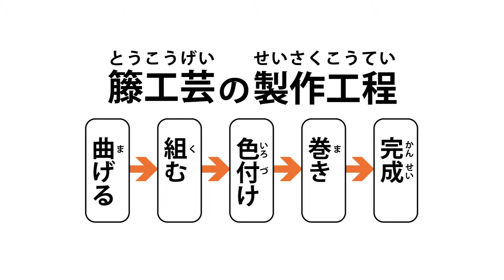【山形の伝統工芸】籐工芸（とうこうげい）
籐工芸は籐（とう）というヤシ科の植物を使って作られた籠や椅子などです。
素材となる籐は「ラタン」とも呼ばれ、軽く、しっかりとして壊れにくく、弾力性に優れています。最近では、「曲げ」、「編み」、「巻き」といった、山形に伝わる昔ながらの「つる細工」の伝統技法を取り入れながら、現代に合う新しいデザインの物も作られています。